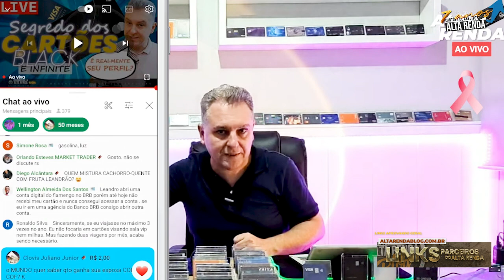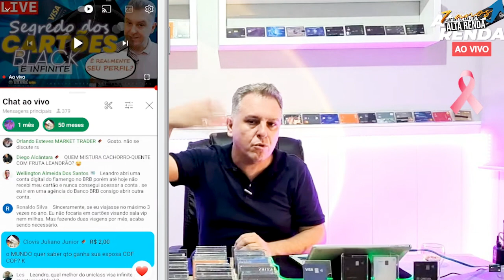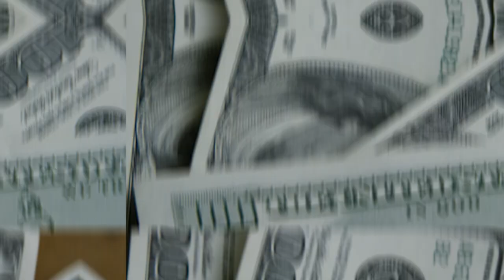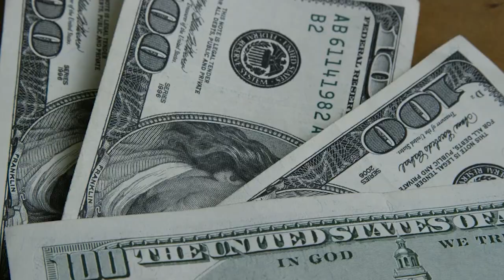💳OS CARTÕES BLACK E INFINITE SENDO ENTREGUE PARA TODOS OS CLIENTES, QUAIS OS RISCO? {VÍDEO RETRÔ}